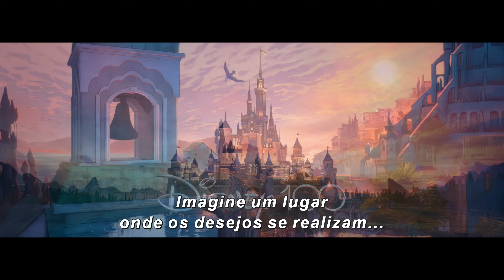Wish: O Poder dos Desejos | Teaser 4k Legendado | Disney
Quer aprender inglês para assistir seus filmes e séries preferidos no idioma original? Realize seu sonho de falar inglês com segurança e naturalidade

Sinopse: "Como surgiu a estrela dos desejos, sobre a qual tantos personagens desejavam?". Essa é a história de Asha, de 17 anos, uma otimista com uma inteligência afiada que se preocupa infinitamente com sua comunidade. Em um momento de desespero, Asha faz um apelo apaixonado às estrelas, que é respondido por uma força cósmica, uma pequena bola de energia ilimitada chamada Estrela.